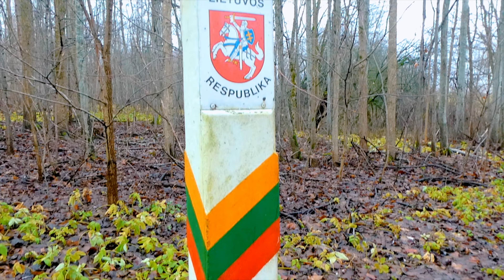🇱🇹Road trip to Lithuania | Biržai